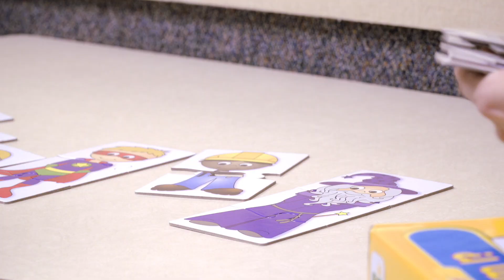A Look at Grandview Kids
The paediatric experts at Grandview Children's Centre  provide life-changing outpatient treatment, rehabilitation services and more to over 6,000 children and youth with special needs and their families in Durham Region every year, but close to 3,000 more kids are waiting to receive service from Grandview . Grandview's main site in Oshawa was built in 1983 to serve 400 kids. Support from the community is needed to ensure earliest possible access to assessment and treatment for kids with special needs, and to help Grandview Children's Centre build a new facility to meet the needs of children with special needs and their families in Durham Region now, and in the future.